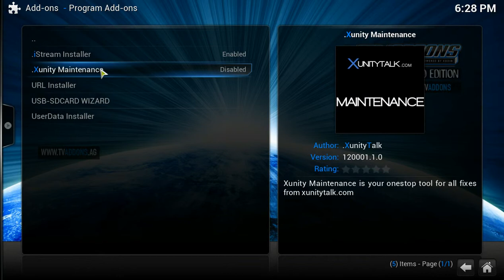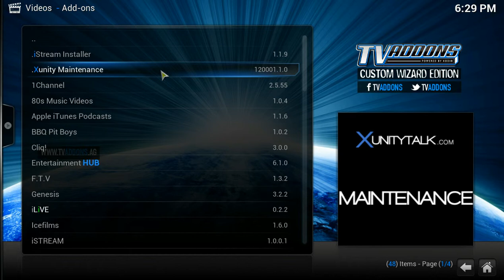how to get xunity maintenance on xbmc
you will need to already have the xunity repo installed in order to get the xunity maintenance addon here is the link on how to install xunity